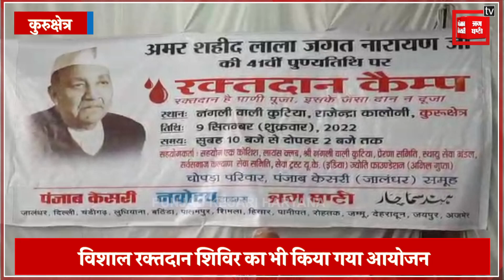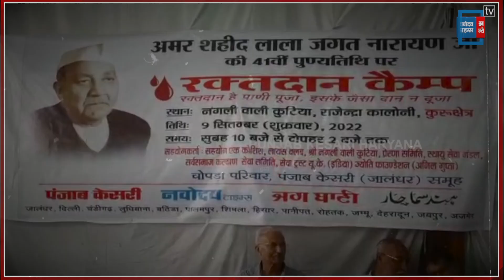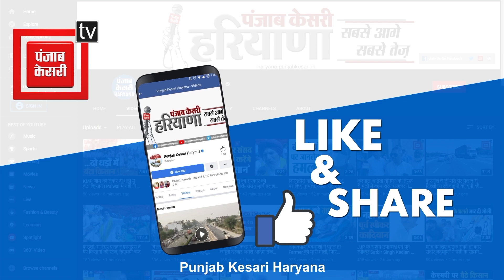धर्मनगरी में Amar Shaheed Lala Jagat Narayan की 41वीं पुण्यतिथि पर लगाया गया मुफ्त जांच कैंप